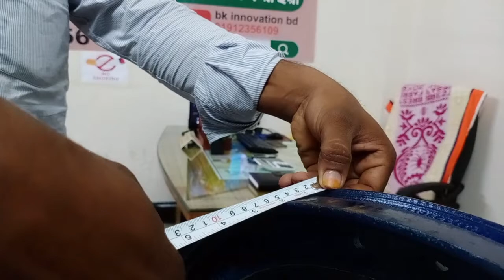ঘাস কাটা মেশিন পাঞ্জাব সুপার মডেল | 01912356109 | BK Innovation BD